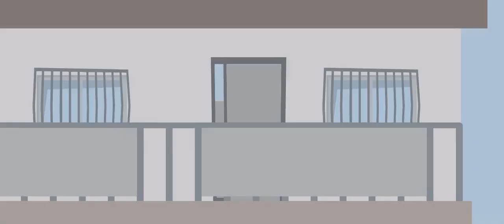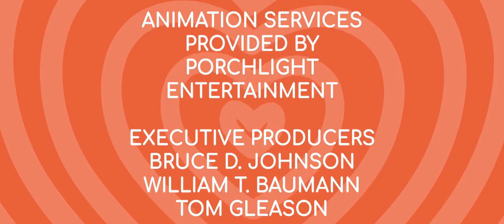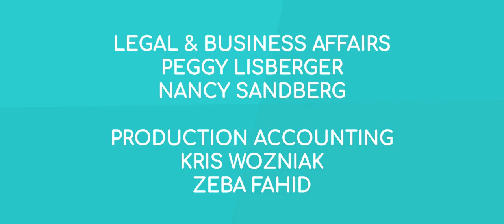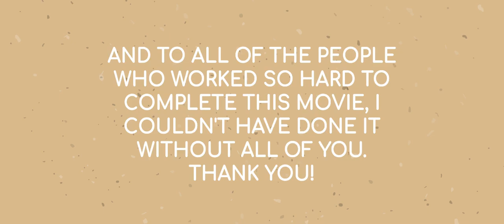The Gavin Brown and Friends Movie (2023) IMAX Print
Here it is! The moment you've all been waiting for: the IMAX version of The Gavin Brown and Friends Movie!